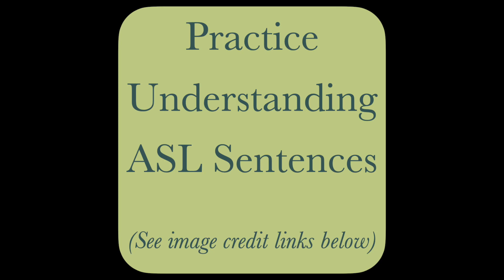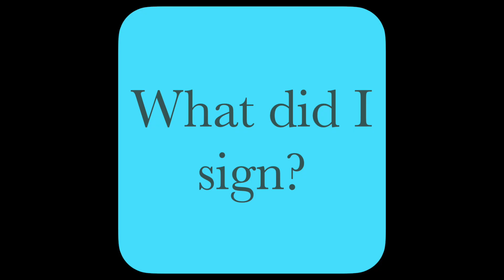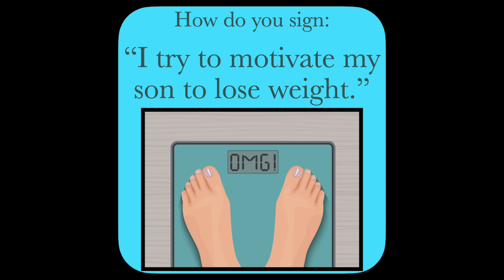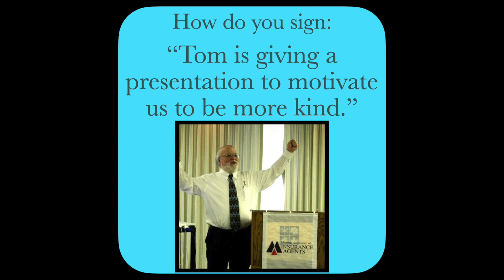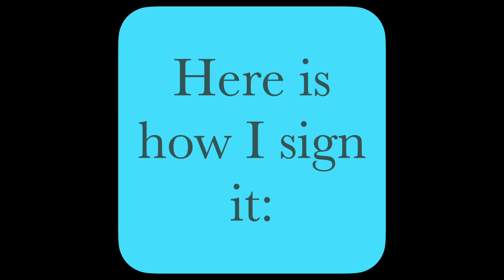Practice ASL Sentences for MOTIVATE — ASL Word Of The Day Word 259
0:00   Practice Understanding ASL  sentences
2:50   Practice Signing ASL sentences

5:24   Link for Signing Word 259:  MOTIVATE

Strategic Planning, Encouragement, Recording, Counsel, Marketing:
Chris Amrhein
Deborah Gateley

Donna playing piano
Donna Amrhein Gateley: Personal Photo Collection